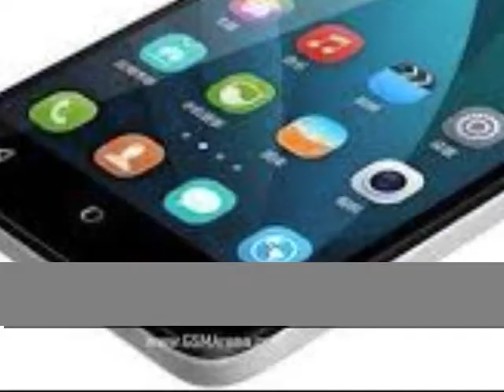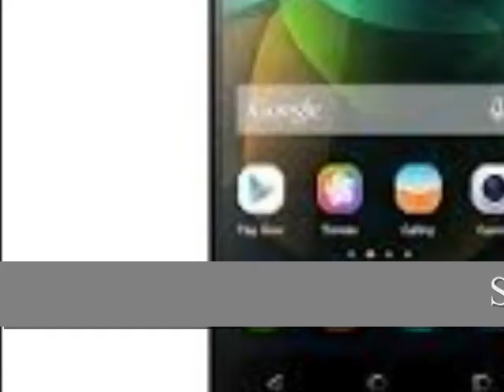Huawei Honor 5C Indonesia Review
Review Indonesia Huawei Honor 5C, adalah smartphone baru yang diluncurkan huawei pada yahun 2016 dengan spesifikasi yang mumpuni dan bisa dipertimbangkan untuk membelinya